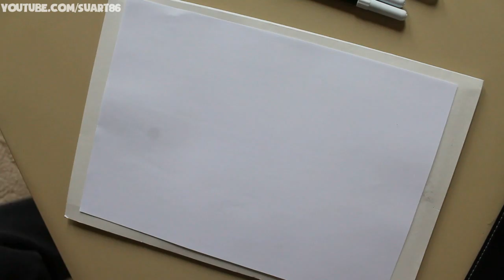How to draw a dress design on paper - Dress Design for Ladies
This video tutorial shows how to draw a dress design on paper.